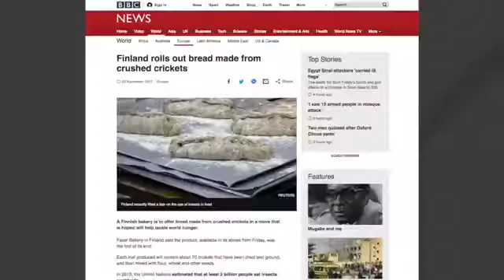Unit 146 Finnish Food Company Offering Bread Made With Crushed Crickets